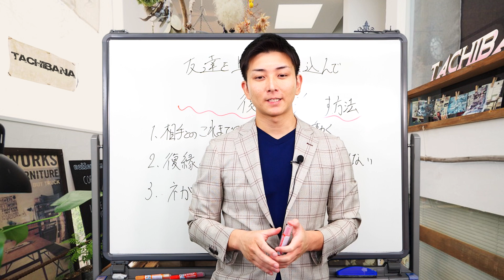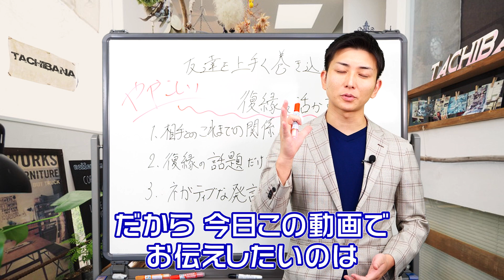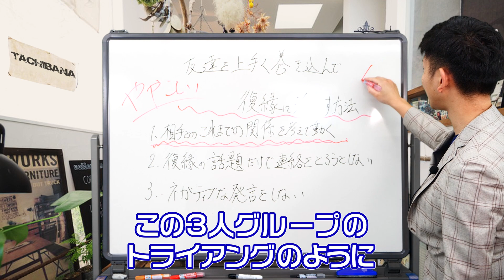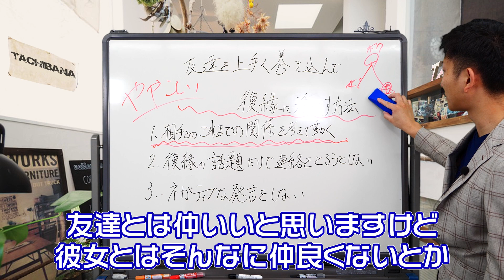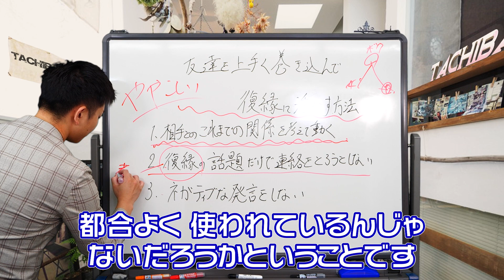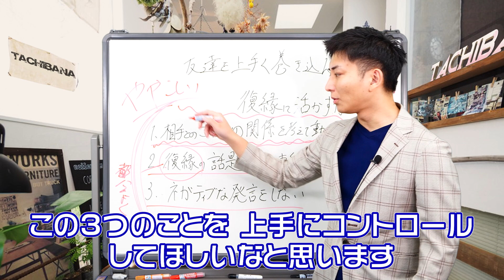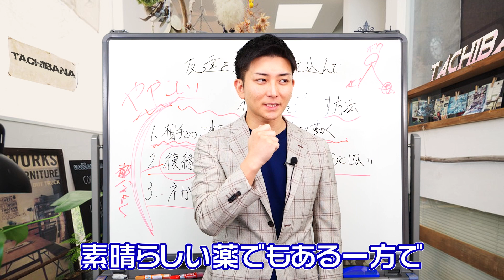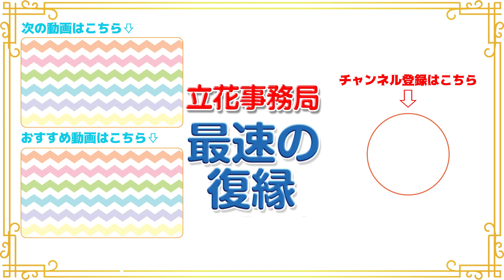友達を通じて復縁を叶える具体的戦略大公開！